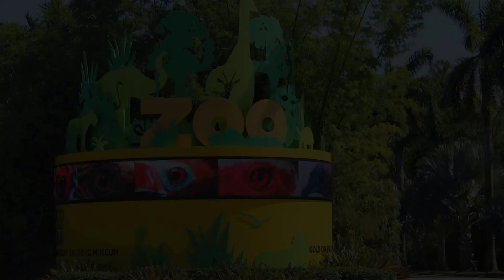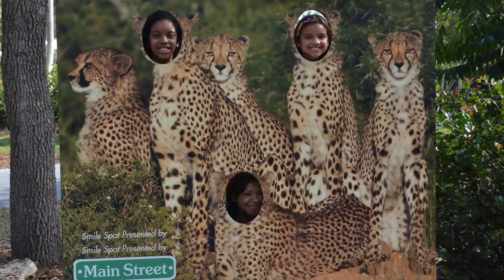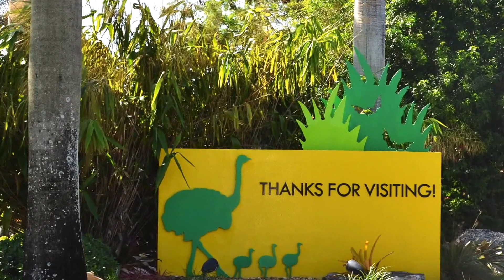Zoo Miami at a Glance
Rated one of the top ten zoos in the U.S., Zoo Miami houses more than 3,000 animals in environments that mimic their natural habitats. Large, open-air exhibits allow visitors to enjoy beautiful and endangered wildlife at a safe, yet remarkably close, range.